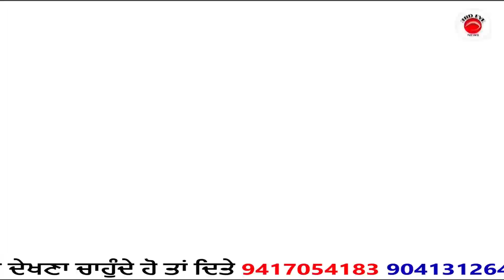ਅਰਥੀ ਫੂਕ ਕੇ ਜ਼ੋਰਦਾਰ ਰੋਸ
ਅੱਜ ਹੁਸਿ਼ਆਰਪੁਰ ਚ ਬਿਜਲੀ ਵਿਭਾਗ ਦੇ ਠੇਕਾ ਮੁਲਾਜ਼ਮਾਂ ਵਲੋਂ ਪ੍ਰਧਾਨ ਮੰਤਰੀ ਨਰਿੰਦਰ ਮੋਦੀ ਅਤੇ ਪੰਜਾਬ ਦੇ ਮੁੱਖ ਮੰਤਰੀ ਭਗਵੰਤ ਮਾਨ ਦੀ ਅਰਥੀ ਫੂਕ ਕੇ ਜ਼ੋਰਦਾਰ ਰੋਸ ਮੁਜ਼ਾਹਰਾ ਕੀਤਾ ਗਿਆ